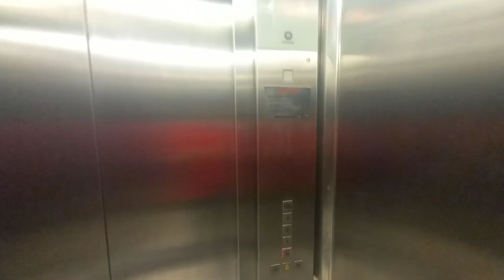Schindler 3300 AP Elevator - M Gold Tower, Bekasi, ID (Parking)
Just... 3300 AP, and the only one I've managed to ride, even though the ride is short. Unfortunately the main elevators (which are Schindler 5500s) with PORT were locked at time of filming :(

This place can actually be accessed if you're on UG floor at Grand Metropolitan Mall.

• Brand: Schindler
• Capacity: 10 Persons / 800 kg
• Floors served: G, 1-3, UG (5 floors)
• Model: 3300 AP
• Year Installed: 2014
• Fixtures: FIGS/Linea 100
• Usage: Passenger
• Control type: Microprocessor (Schindler Bionic)
• History: Original

Reposting/Reuploading my videos are NOT ALLOWED without permission!